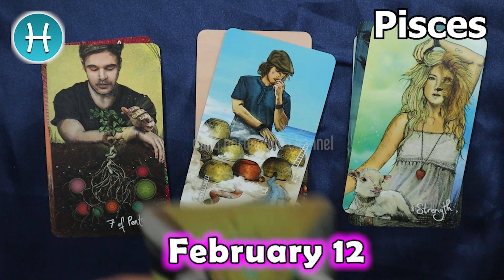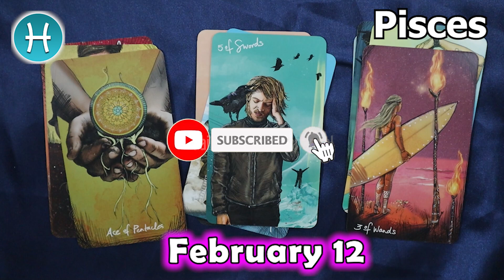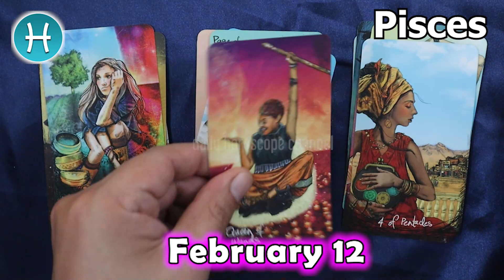❎ HOROSCOPE FOR TODAY ❎ pisces DAILY HOROSCOPE TODAY February 12 2023 🌞♓️ tarot horoscope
Pisces Horoscope February 12, 2023
Pisces today horoscope
Pisces Today Horoscope February 12, 2023
Daily horoscope Pisces 12 February 2023
Horoscope Pisces February 12, 2023